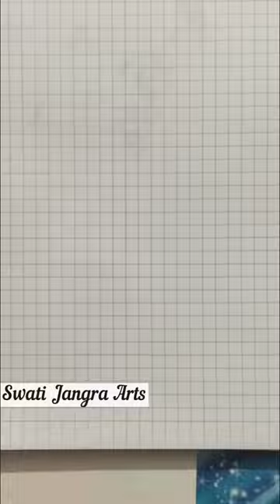Satisfying 3D Drawing | Trick Art